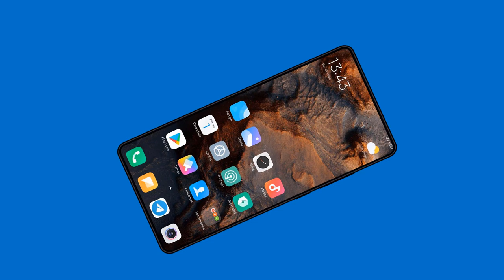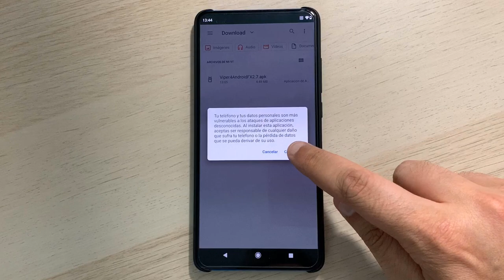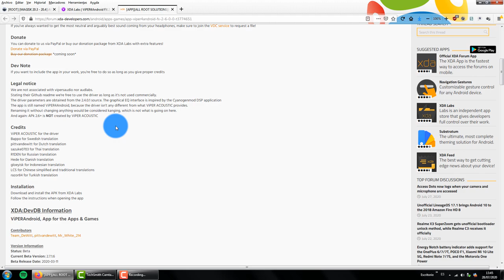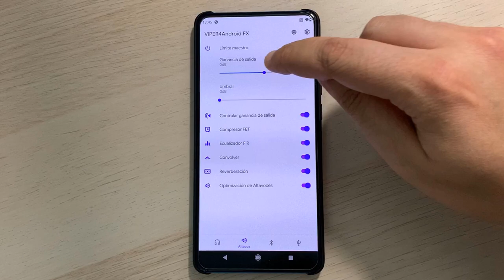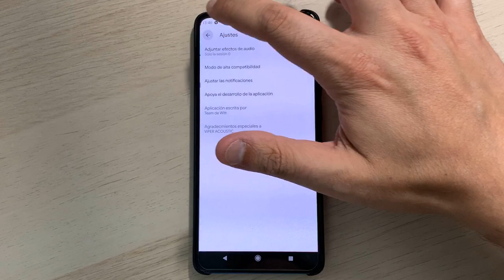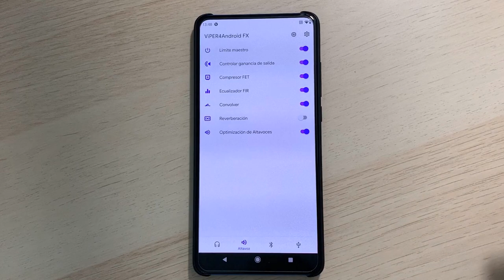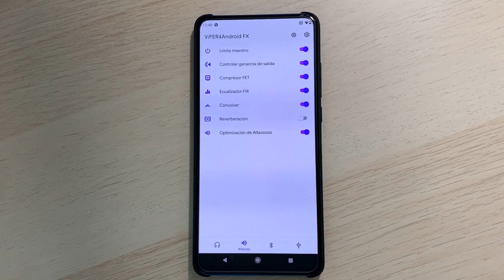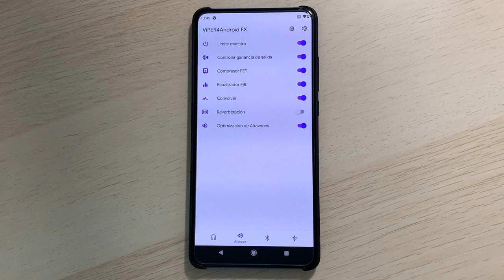MI9T : VIPER4ANDROID / MEJORA EL AUDIO DEL ALTAVOZ , JACK , BLUETOOTH (ROOT)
📑 DESCRIPCIÓN 📑

Hoy os traigo un modulo para mejorar el sonido en el Xiaomi Mi9T (no lo he probado en otros terminales) tanto del altavoz, jack o bluetooth.

Se necesita ser usuario ROOT y puede que no funcione en todas las ROMS , recomiendo un backups previo.

Se está estudiando que se pueda usar sin ROOT pero de momento no hay nada.

 📥 DESCARGA OFICIAL Y ALTERNATIVA 📥

👉 Oficial (Se necesita login de XDA)

📋 PLANTILLA PARA AYUDAR A OTROS USUARIOS 📋

Terminal : Xiaomi Mi9T
ROM : BlissROM AOSP - Android 10
Magisk : 20.4

Copia y pega la plantilla con tus datos para ayudar a otros usuarios.

💙 AGRADECIMIENTOS 💙

Dar las gracias al usuario : imanuky01 de HTCMania y al usuario de XDA : Team_DeWitt por recopilar información y traer este mod.

💙 WEB DE INTERÉS 💙

💲 DONACIONES 💲